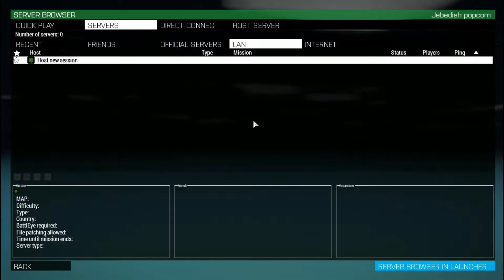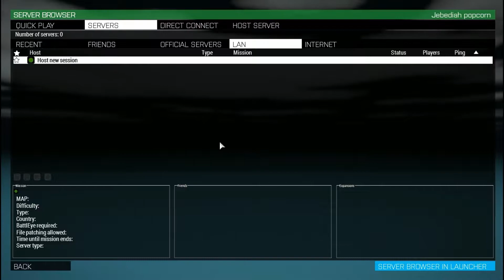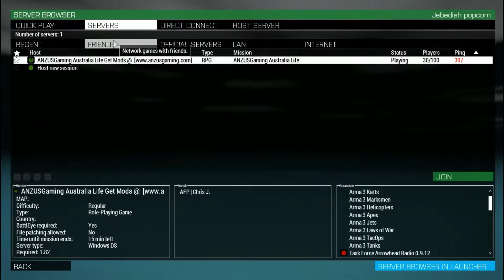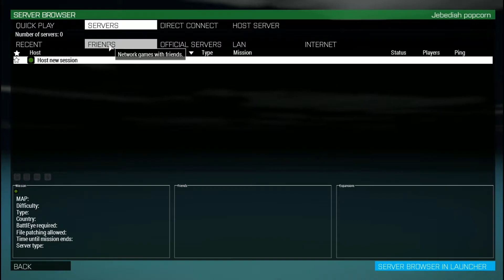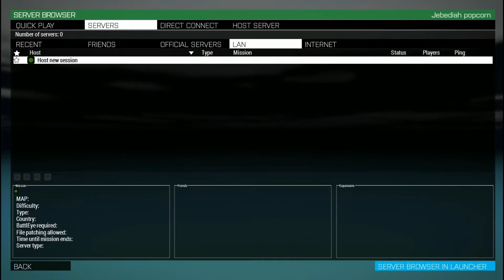when mader gets drunk and plays arma 3